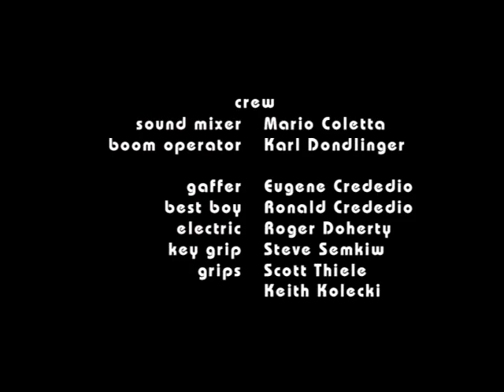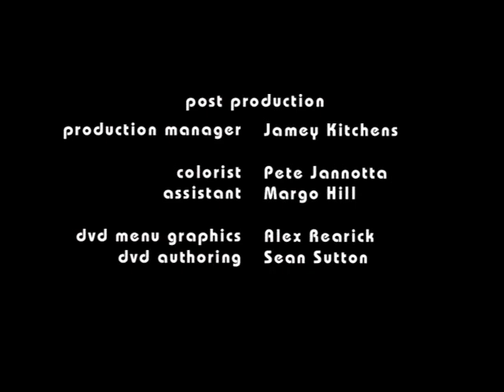Roll Bounce Preview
Brad Wells producer for the film Roll Bounce.